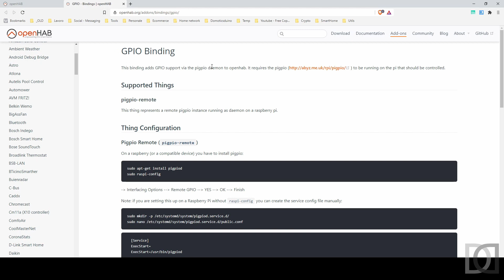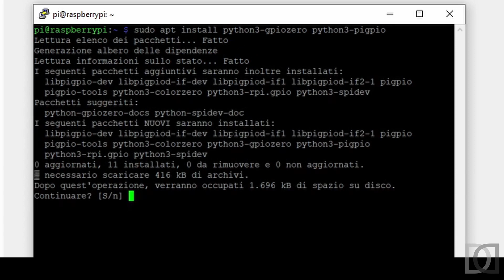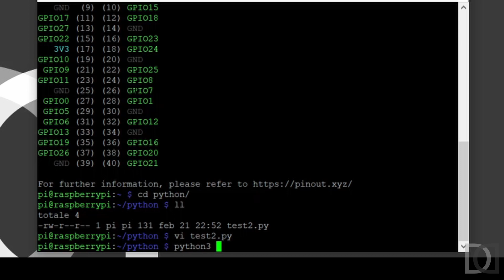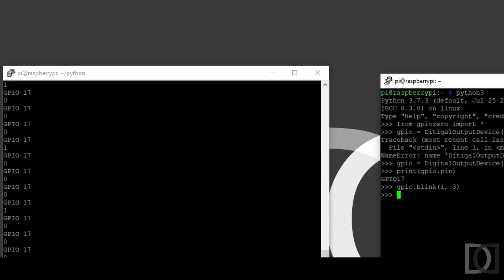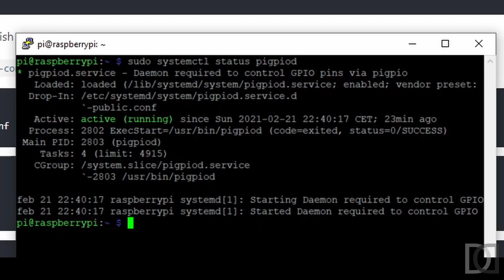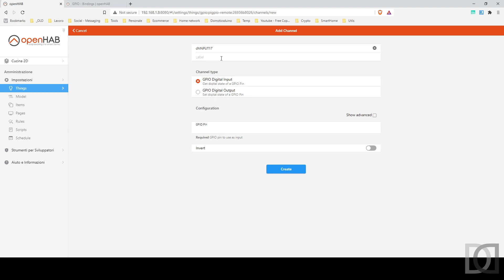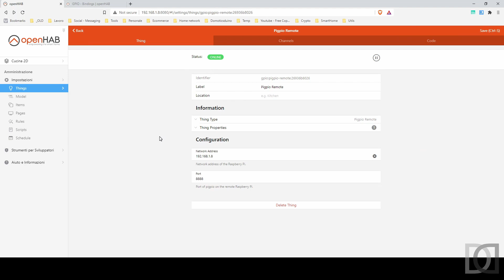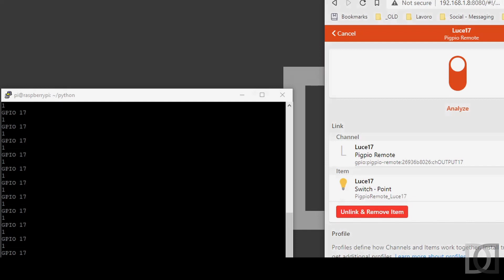Home Automation System - OpenHAB 3 - 21. GPIO Binding ITA - sub ENG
Ventunesimo capitolo relativo ad OpenHAB 3.
In questo video parliamo di Raspberry, GPIO e relativa integrazione in OpenHAB. Installiamo il GPIO Binding che ci permette di interagire con gli Input/Output gestiti direttamente dal Raspberry e quindi integrare in OpenHAB dispositivi connessi al nostro mini computer.

Buona visione